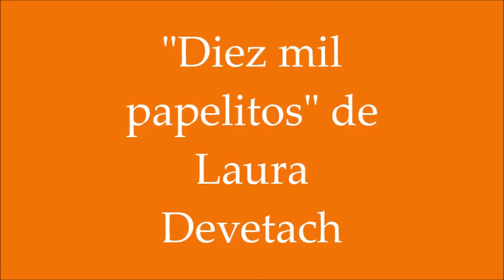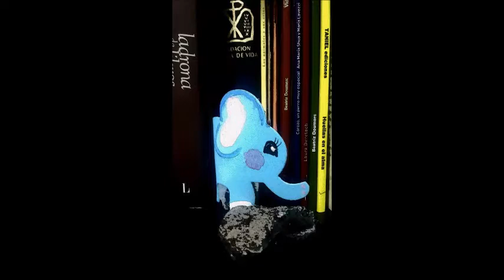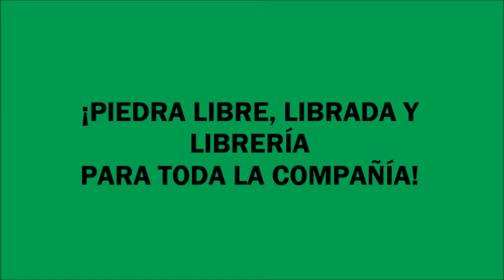POESÍAS :" Diez mil papelitos" de Laura Devetach y " ¡ Piedra libre!" de María Hortensia Lacau.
Hoy nos volveremos a sumergir en la magia de la poesía con la compañía de unos simpáticos títeres que te voy a mostrar cómo se hacen.